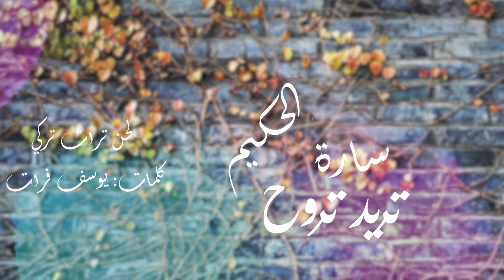ساره الحكيم _ تريد تروح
اسم الاغنيه تريد تروح
لحن تراث تركي
كلمات يوسف فرات
غناء ساره الحكيم
توزيع ومكس وماسترينغ فرات تركي
استوديو اوجين
Nohadralive